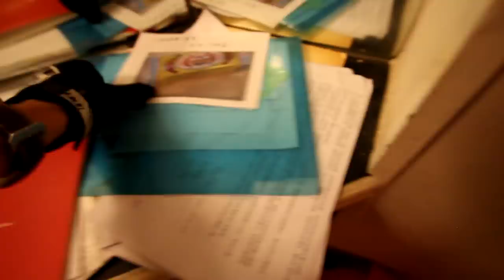ABANDONED Bruce Lee's $100 MILLION mansion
In this video, we went to explore the old abandoned home of the famous star Bruce Lee and his Family. The house was abandoned after it was sold to another person and it was turned into an operating love hotel. This abandoned Mansion is like no other, the power and water inside is still working and the mansion is in a pristine untouched condition for the most part. ENJOY